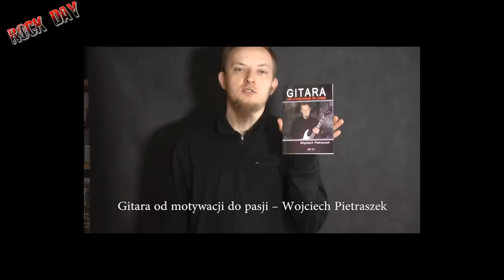Ćwiczenia na basie pajaczek string skipping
Hejka ! Po dluzszej przerwie wrzucam kolejny film. Przepraszam wszystkich za cisze :)